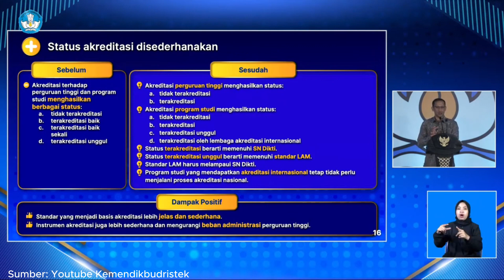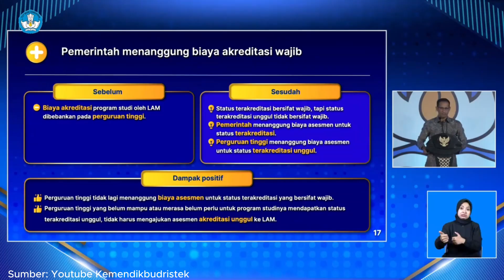POTENSI KITA #2 - Transformasi Standar Nasional dan Akreditasi Pendidikan Tinggi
Halo Threes! Semoga sehat selalu ya. Di episode kali ini, kita akan membahas mengenai Transformasi Standar Nasional & Akreditasi Pendidikan Tinggi, dengan Bapak Mulhadi HM, S.H., M.H. Ketua Kelompok Kerja Kelembagaan & Penjaminan Mutu Eksternal LLDikti Wilayah III.